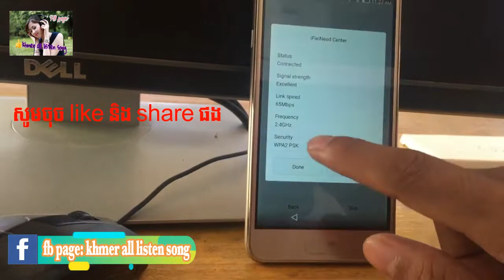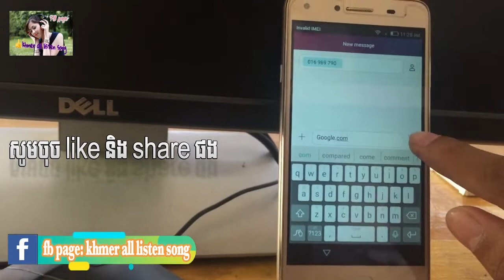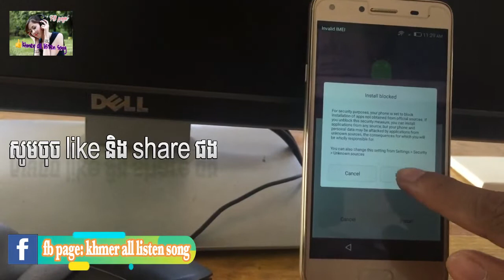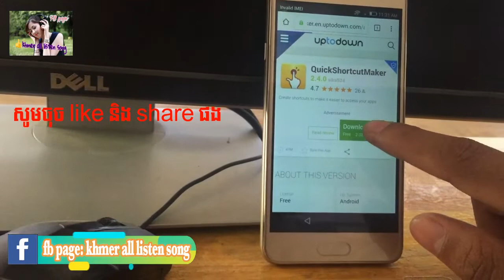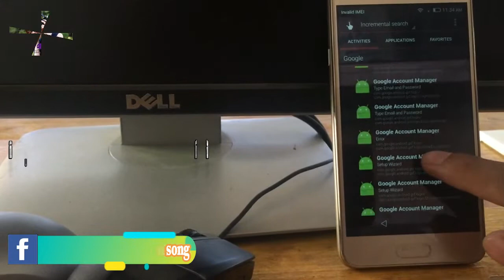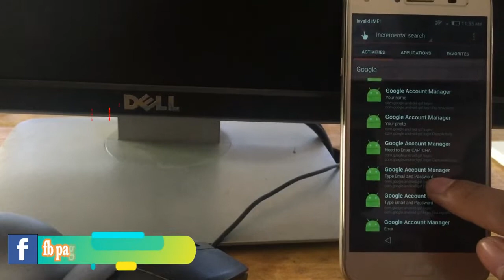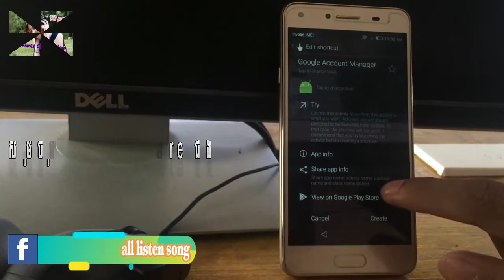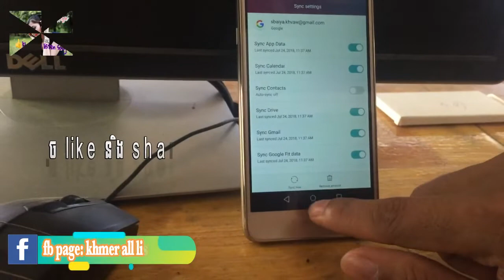how to unlock google account huawei, huawei y9 2018, huawei p8, huawei p9, huawei p10, version 6,